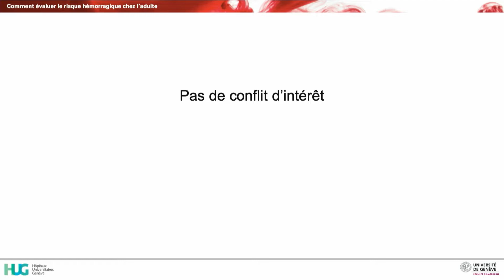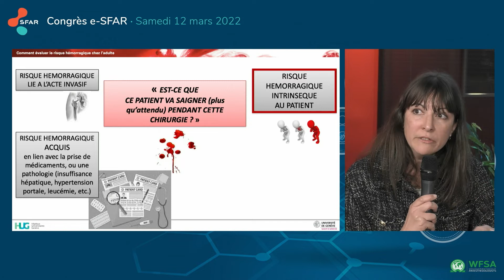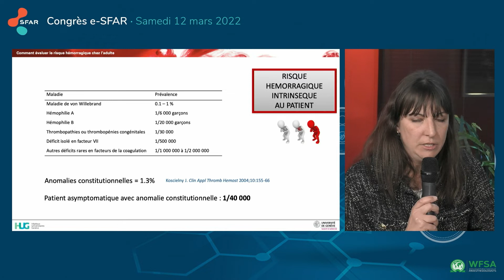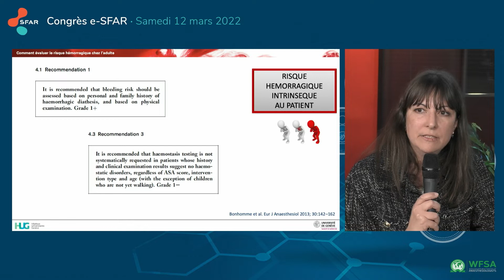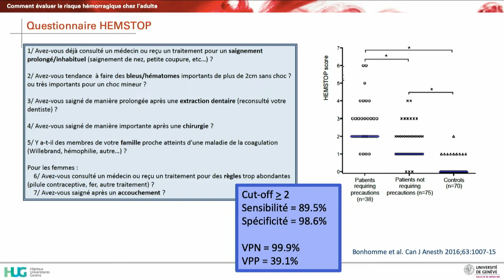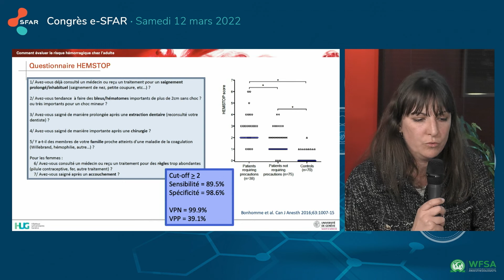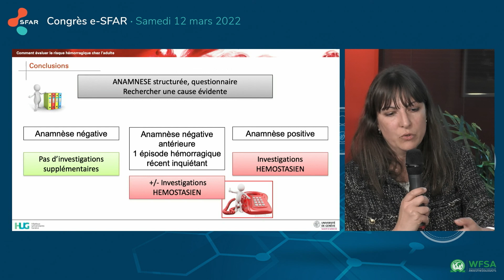Comment évaluer le risque hémorragique chez l'adulte ? - F.BONHOMME - e SFAR 22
Modératrice : Anne GODIER